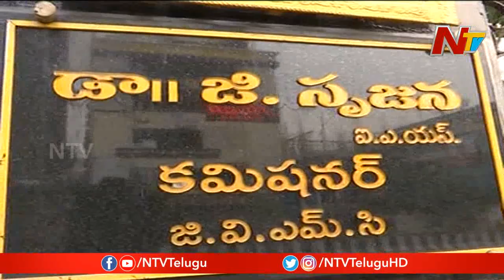కరోనాపై పోరులో : నెల రోజుల బిడ్డతో విధులకు హాజరవుతున్న కమిషనర్ సృజన || NTV